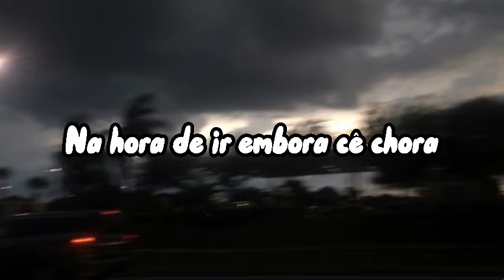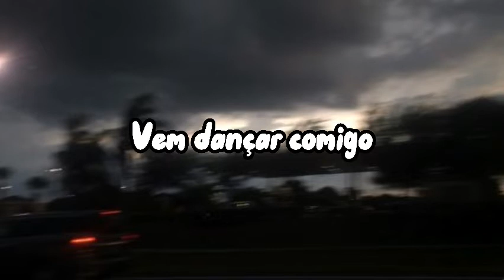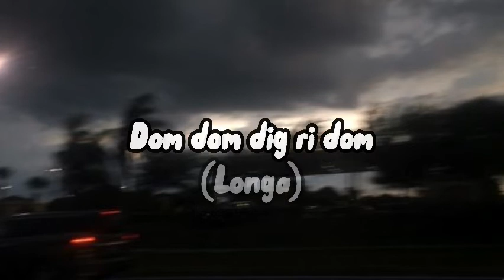Acorda Pedrinho -Jovem Dionísio •LYRICS•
"acorda pedrinho, que hoje tem campeonato"
• Pedidos nos comentários 🌷